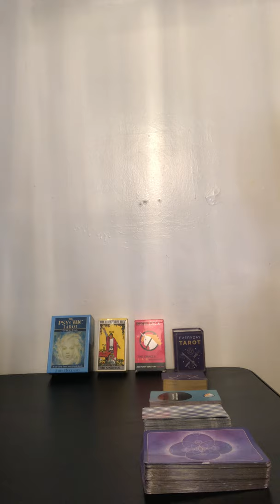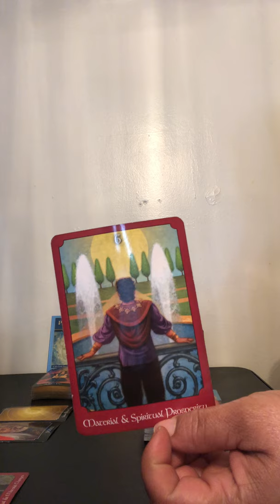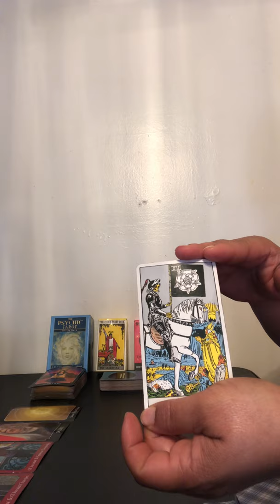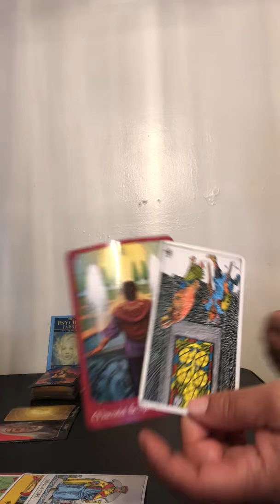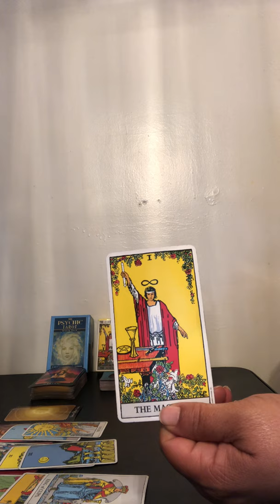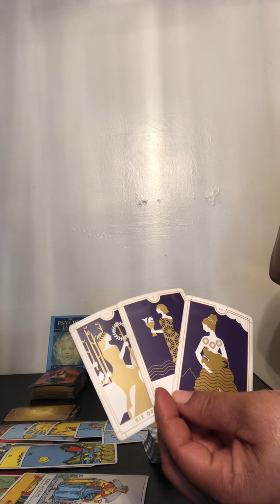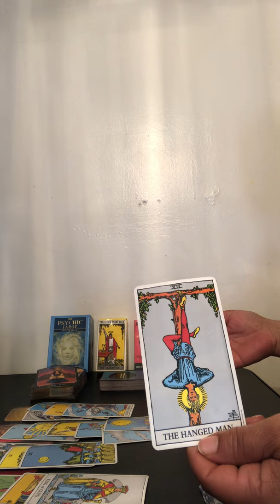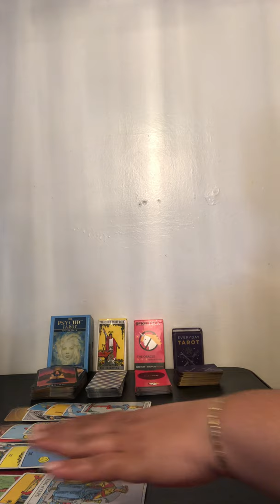***LOVE TOKEN*** (COLLECTIVE) "NOW THAT YOUR SEPARATED....."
I am not taking personal appointments at this time.

God Bless